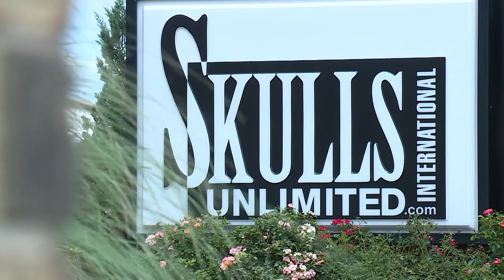Stolen Truck Skulls Unlimited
First KOCO Package!